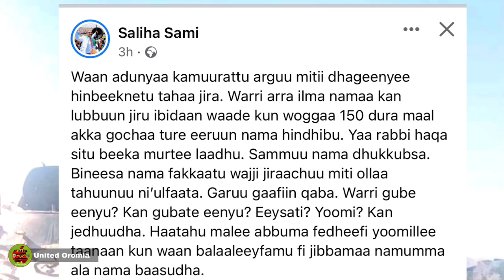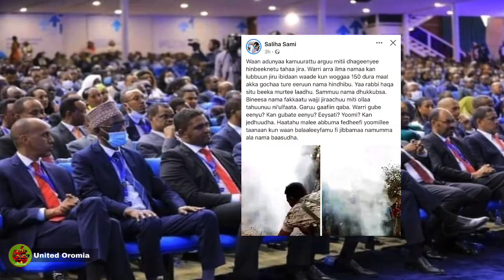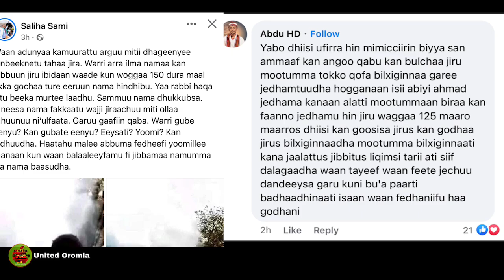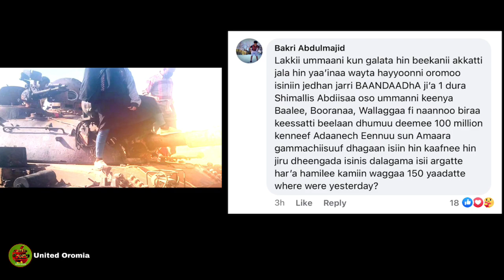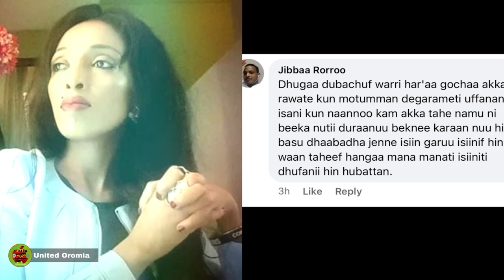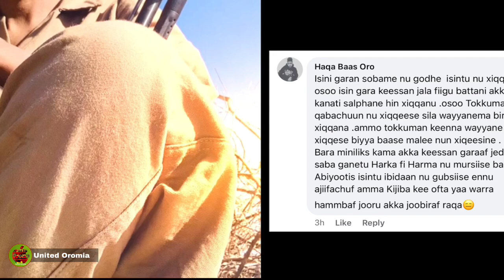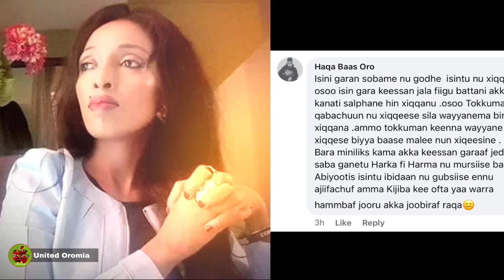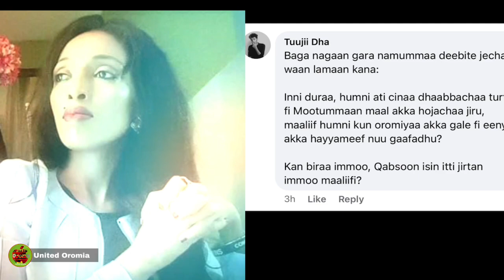Saalihaa saamii Komii Qabdi fakkaatti Eenyuun komatti?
Barreeffama Gabaabaa Adde Saalihaa Saamii Barreessiterratti Yaada Namoonni kennatan